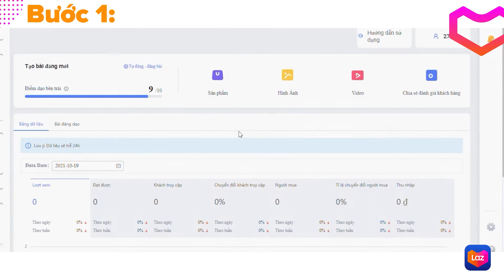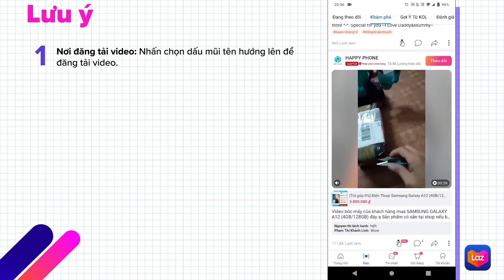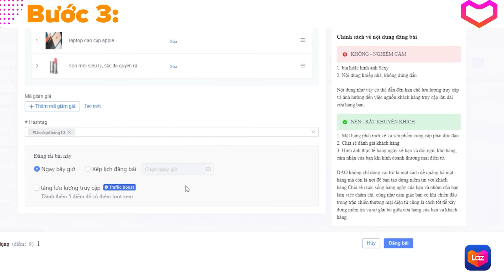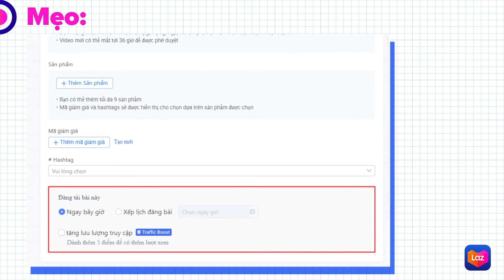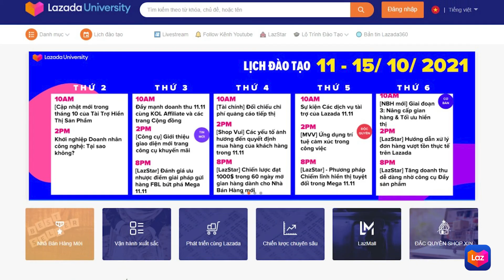Hướng dẫn đăng bản tin Dạo hiệu quả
Cùng xem lại các bước và biết đâu các NBH lại tìm thấy những mẹo đăng tải một bản tin Dạo hiệu quả thì sao nào!
➡️ Tìm hiểu thông tin về Giảng viên Học Viện Lazada tại đây
➡️ Tìm hiểu thêm các thông tin khác tại Trang web Học Viện Lazada tại đây
➡️Xem thêm các thông tin cập nhật mới nhất từ Lazada tại đây